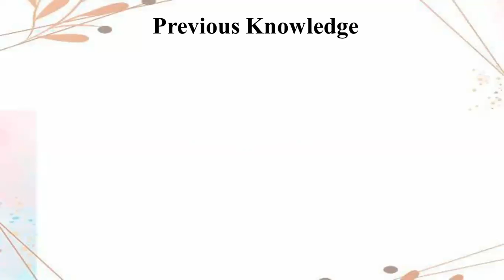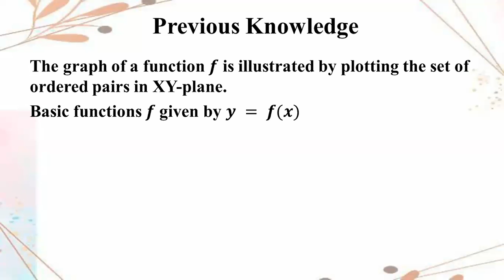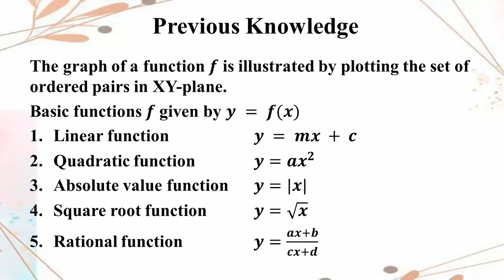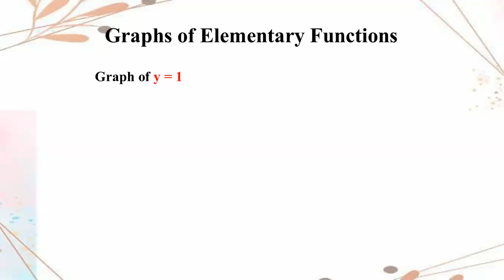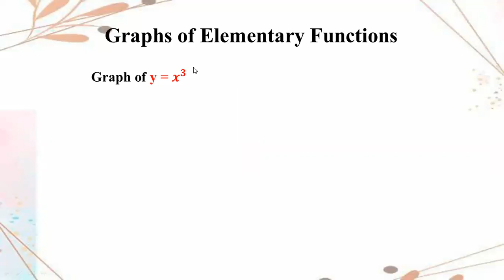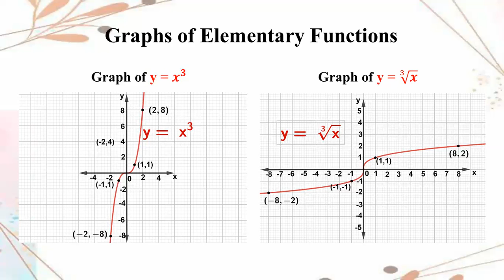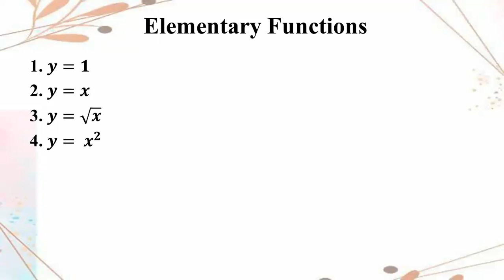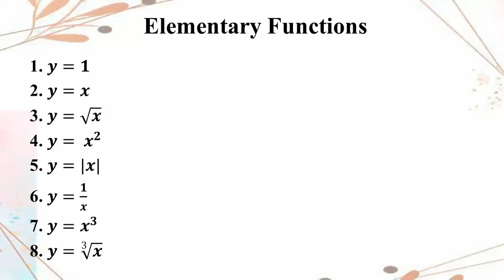# Grade 11 Math (new course) chapter 3 (part 1)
(part 1)
3.1 Elementary functions and their graphs